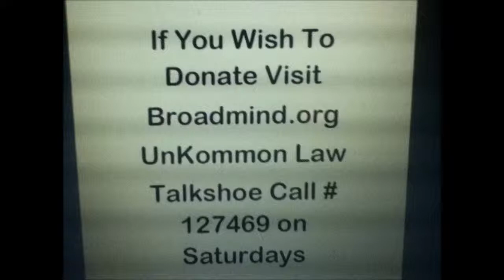Karl Lentz Teach Your Children Well